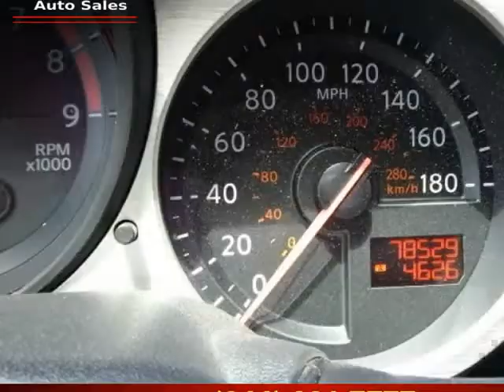2010 Nissan 370Z Roadster Auto Touring (LONG BEACH, California)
6432 LONG BEACH BLVD
LONG BEACH